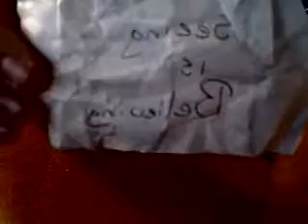Ghost Writing Magic trick